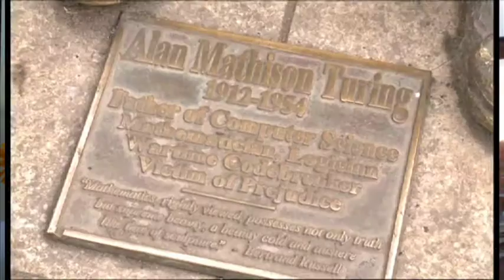Turing's Sunflowers Trailer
Visit the BBC Outreach blog to read more about how the Turing's Sunflowers team worked with BBC Outreach.